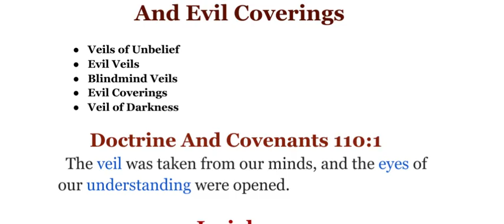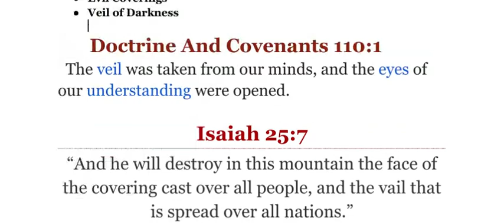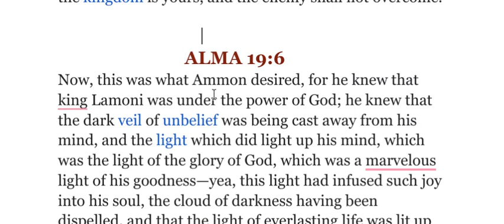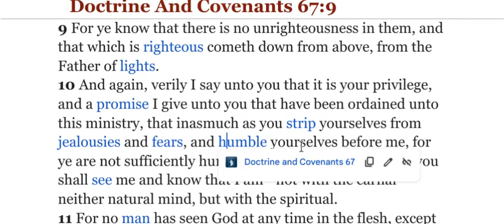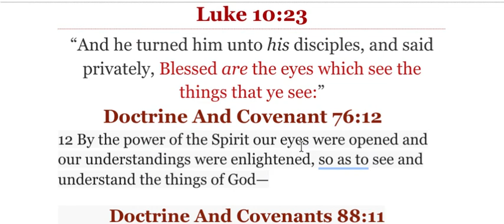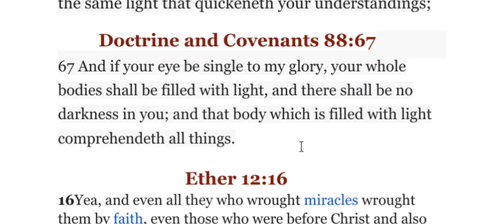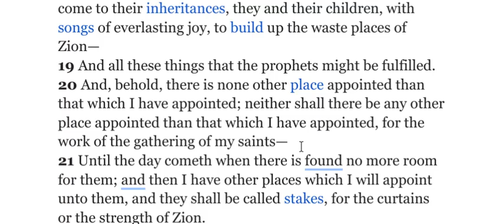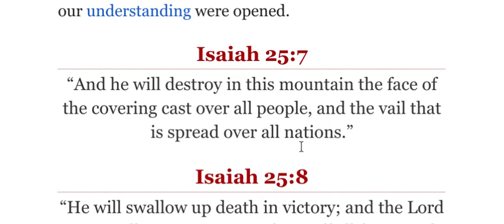Remove The Veil !